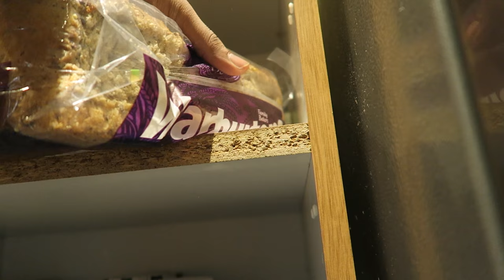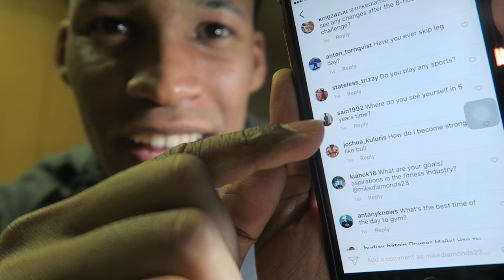Shredded To The Bone In 60 Days | Thoughts on David Laid & Steven Cao